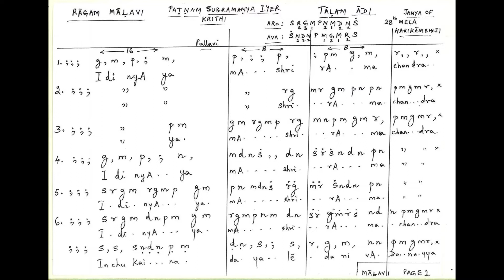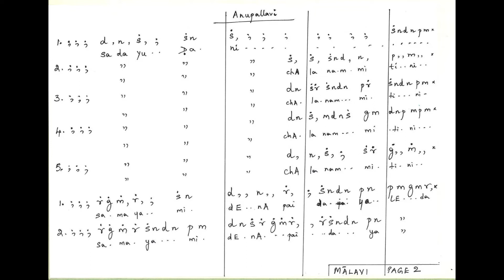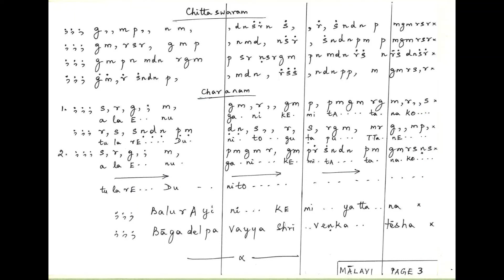Geetha Raja - Idi Nyayama - Malavi - Adi - Patnam Subramanya Iyer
An audio from a teaching/ zoom session on 19 Feb 2021, for "Samarpanam"--dedicated to my Guru Shri Bombay Ramachandran Sir.
This was organised by musician Dr Nanditha Ravi's "Sangeeta Siksha Peetam".

Taught the fast paced Sri Patnam Subramanya Iyer Krithi in Malavi ragam Idi Nyayama in Adi talam to the students. In this recording, my disciple Vibha Krishnakumar gives vocal support.